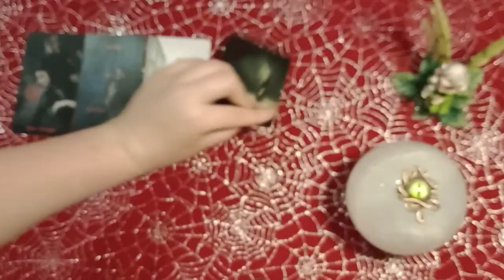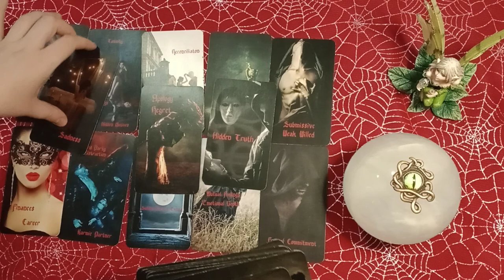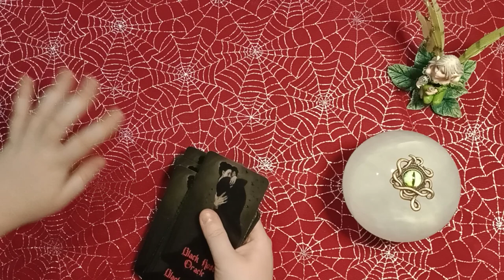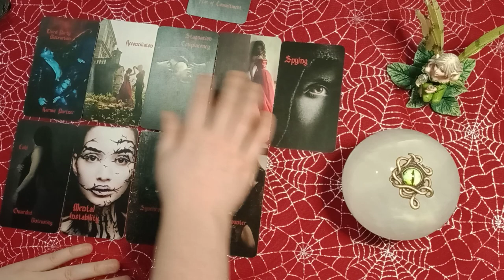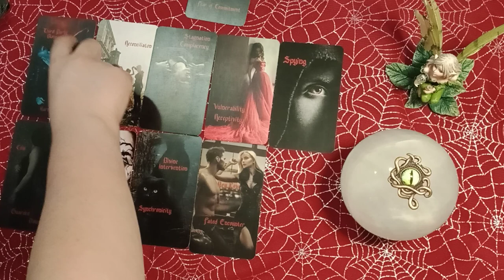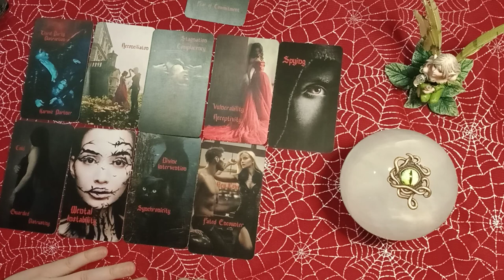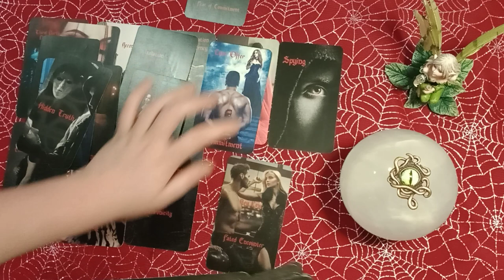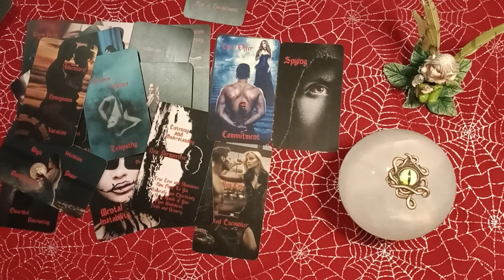LEO - WHAT IS GOING ON WITH YOU GUYS?! YOU HAVE 2 EXS THINKING ABOUT YOU AND 1 NEW PERSON COMING IN!